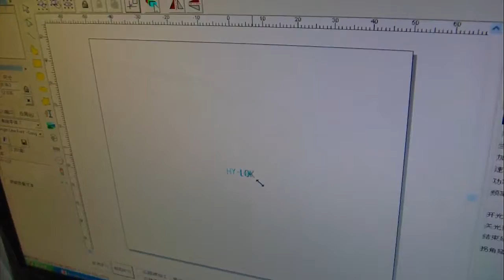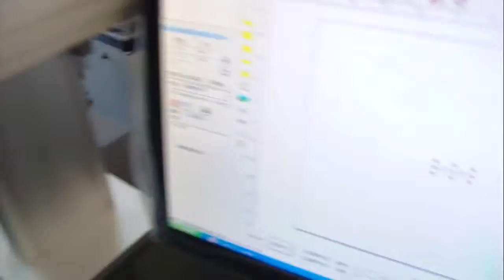fiber laser marking engraving machine for marking metal workpieces